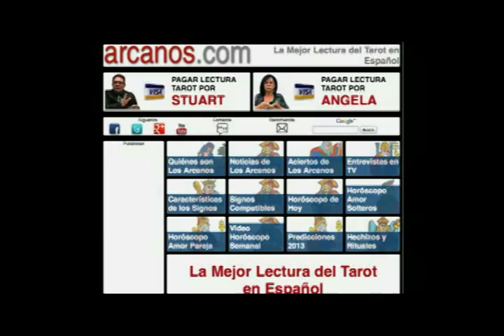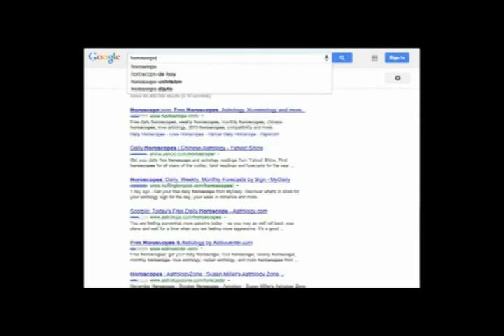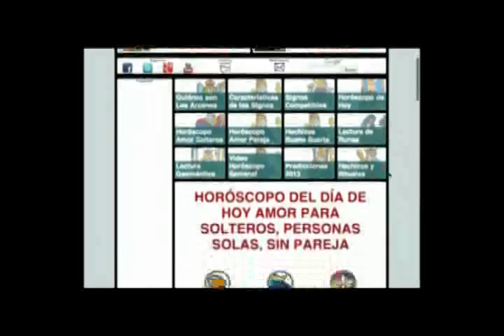Horoscopo Geminis del 17 al 23 de noviembre 2013 - Lectura del Tarot